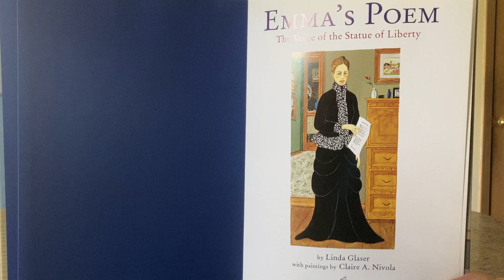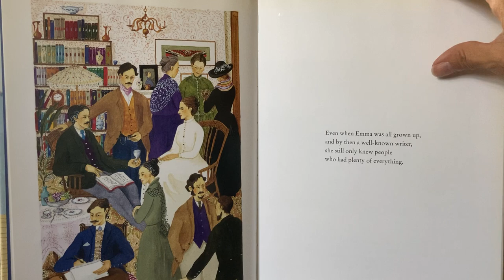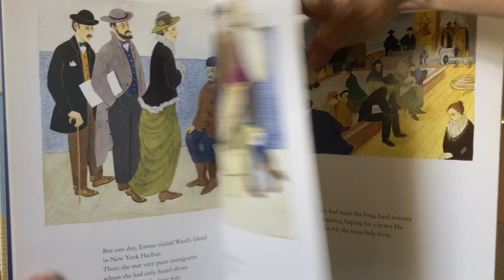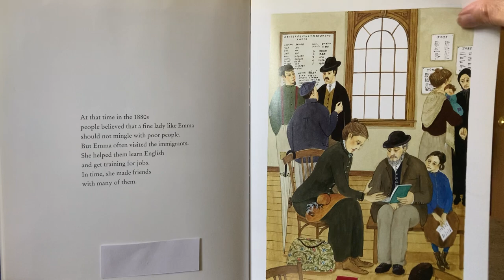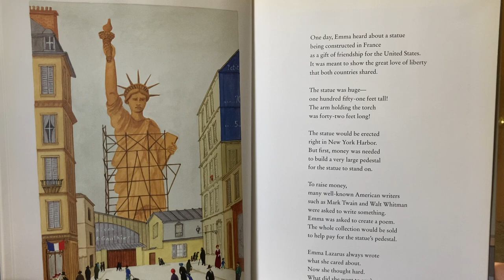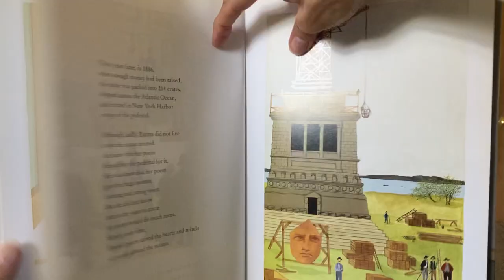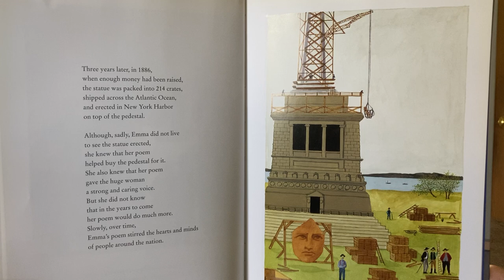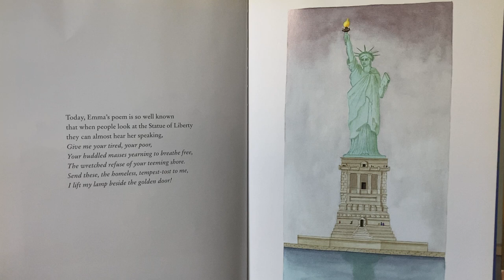Emma’s Poem- The Voice of the Statue of Liberty by Linda Glaser with paintings by Claire A. Nicola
The New Colossus

Poem by Emma Lazarus

“Keep ancient lands, your stories pomp,” cries she